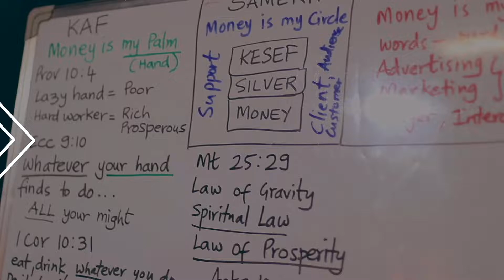3)Santa Klaus Hijacks Christ’s Nativity? | H22 TV | Nepali & English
In this episode of H22 TV,Dr. Brian Leonard Williams explains the original meaning about Santa Klaus or Father Christmas or Saint Nicholas?

Derivative Vs Original:Many faces-Same demon!
Here is the real Santa story.Krampus Demons are the dark companions of Santa Claus or Odin,the traditional European winter gift-bringer who rewards good children each year.The Norse God Santa Claus(Odin) leaves the task of punishing bad children to his hell-bound counterparts.Krampus was considered the son of the Norse god Hel,the ruler of Helheim,or the Underworld.Known by many names across the continent — Knecht Ruprecht,Certa,Perchten,Black Peter,Schmutzli,Pelznickel, Klaubauf,and Krampus.

In the Bible his evil legacy starts with Nimrod.These Scandinavian stories usually portray them as classic devils with horns,cloven hooves and monstrous tongues,but can also be spotted also as sinister gentleman dressed in all black,or as hairy man-beasts.

Krampus demons punish naughty children,swatting them with switches and rusty chains before dragging them,in baskets,to a fiery place below...Careful Bible students will recognise that place as hell and elves as demons.Santa Claus and his gang of elves are truly wolves in sheep clothing,disguised as angels of light to hijack the true meaning of Christ's birth.The Messiah was born to give us eternal life.Jesus saves and delivers us from sin,satan,selfishness,sickness,hell,
worldliness and death.

Personally,because I had no father I felt so heart broken at the age of 15 when I heard that Santa was not real.Praise God that I found Christ
At the age of 19 and have followed him for more than 30 years.

This video was filmed and edited by Saran E Williams

Date: 13\12\2021

Filmed In:Capital Church Retreat Centre,Samakushi.